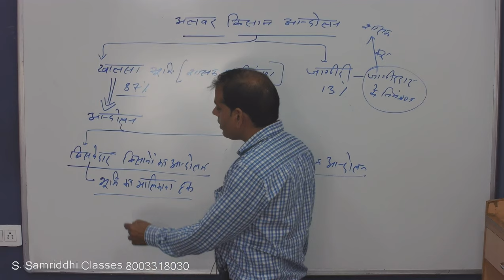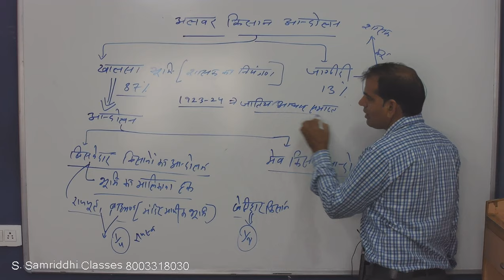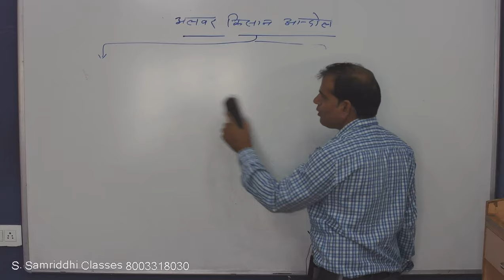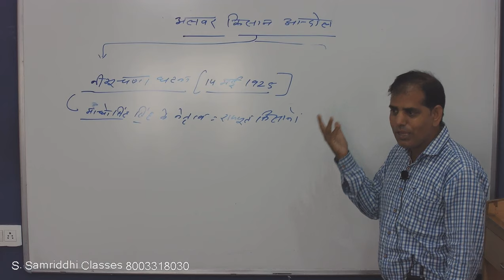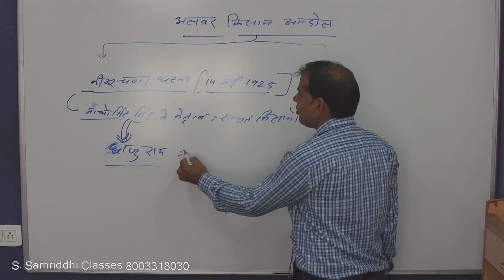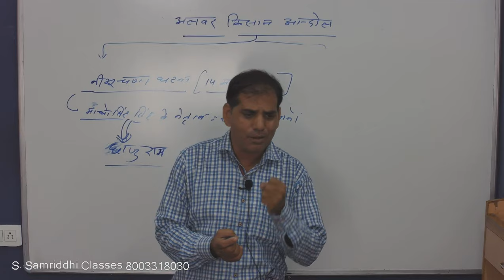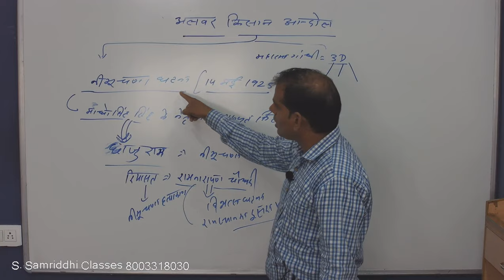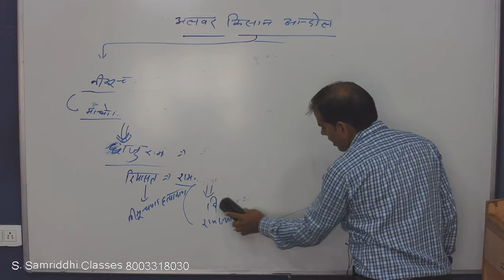अलवर का किसान आंदोलन - भाग 1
राजस्थान के इतिहास में अलवर के किसान आंदोलन को बिस्वेदार तथा मेव किसान आंदोलनों के रूप में जाना जाता है। आज हम एस. आर. महरिया सर से अलवर के किसान आंदोलन का भाग प्रथम अर्थात बिस्वेदार किसान आंदोलन के विषय में इस वीडियो के माध्यम से जानकारी प्राप्त करेंगे। तो जरूर देखिये इस वीडियो को।